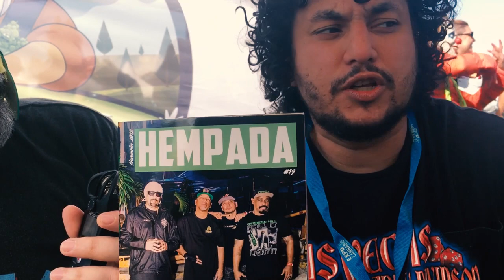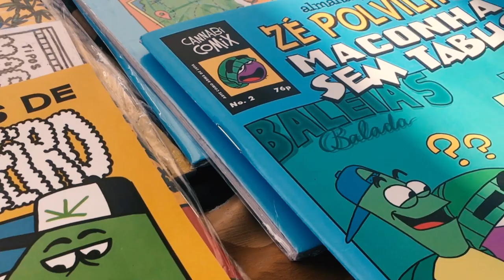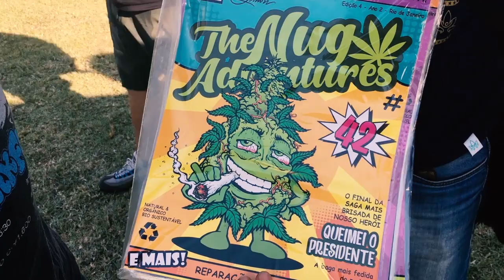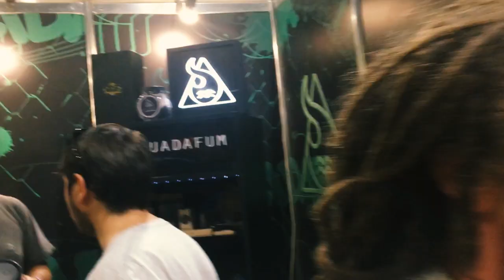SARDOLARIA 15B • Quem é vivo sempre aparece • ExpoSardola 2019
A parte boa da viagem. No fim, tudo dá certo.
E não esqueça da pré-venda do primeiro livro de contos do Molusco.
Canal Umdois - @canalumdois
Zanon - @zanonart
Squadafum - @squadafum
Zomo - @zomopaper
TWITTER e INSTAGRAM @moluscontos